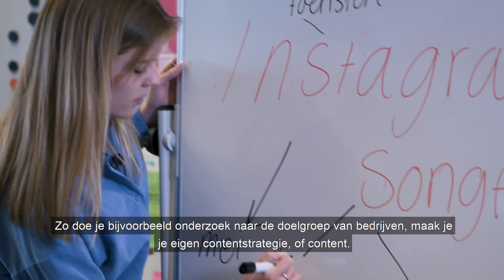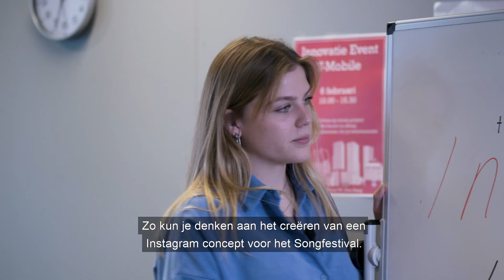Hogeschool Inholland - Hbo Bachelor communicatie - Praktijkvraagstukken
Studenten vertellen over de voltijd opleiding Communicatie van de Hogeschool Inholland.

▷ DIT MOET JE WETEN OVER DE OPLEIDING COMMUNICATIE
* Deze opleiding volg je in Den Haag, Diemen of Rotterdam.
* Je hebt geen tentamens. Je leert juist door te doen en je te verdiepen in communicatie.
* Weet je nog niet precies wat je met communicatie wil? Vind je passie door opdrachten en activiteiten te kiezen die jou aanspreken.
* Je vormt één team met studenten, coaches en experts. Samen werk je aan actuele cases van echte opdrachtgevers.
* Je volgt actief trainingen in belangrijke vaardigheden, zoals schrijven, beeldcommunicatie, presenteren, coachen en samenwerken.
* Zin in een avontuur in het buitenland? We moedigen je aan!
* Je ontwikkelt je tot een veelzijdige communicatieprofessional. Je kunt gaan werken in heel veel verschillende sectoren, zoals sport, mode, lifestyle, overheid en entertainment.
* We hebben een prettige studiesfeer binnen een community waarin we elkaar kennen.
Je ervaart het voordeel van persoonlijke aandacht en begeleiding.

▷ Wil je meer weten over de opleiding?

▷ opendaginholland . In de praktijk zien hoe het er bij deze opleiding aan toegaat? Meld je aan voor een van onze open dagen op

Ben jij creatief en wil je voor echte opdrachtgevers werken? Dan is de hbo-opleiding Communicatie aan Hogeschool Inholland wat voor jou. Tijdens de opleiding Communicatie heb je geen tentamens. Er zijn praktijkopdrachten, trainingen en verdiepende opdrachten waarmee je een portfolio opbouwt. Zo werk je meteen aan de skills die je nodig hebt als communicatieprofessional.

Het communicatievak bestaat uit verschillende onderdelen. Tekst, video, social en complete campagnes: het komt allemaal aan bod. Je ontdekt waar jouw passie in het communicatievak ligt en ontwikkelt de benodigde vaardigheden. Specialiseer je bijvoorbeeld in tekst, beeld, creatieve concepten of slimme strategieën. Na de opleiding Communicatie ben jij een echte communicatieprofessional!